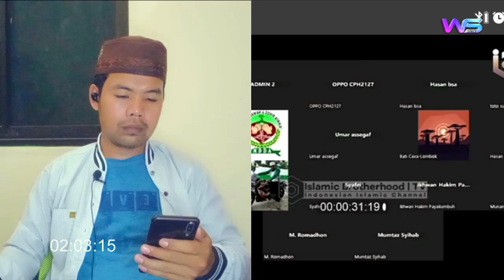PERSIAPKAN DIRI ! P3r4ng Dunia ke-3 Akan Segera Terjadi - Seruan Habib Rizieq Shihab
SIAP-SIAP ! Perang Dunia ke-3 Akan Segera Terjadi - Seruan Habib Rizieq Shihab

Didalam ceramahnya habib rizieq Shihab menghimbau kepada kita semua khususnya umat muslim dan bangsa indonesia agar bersatu.
karena jika konflik palestina dan israel berkepanjangan, Amerika Serikat ikut campur dan mendukung Israel lalu kemudian rusia dan yaman mendukung palestina, maka tidak bisa di hindari lagi, perang dunia ke-3 akan terjadi.